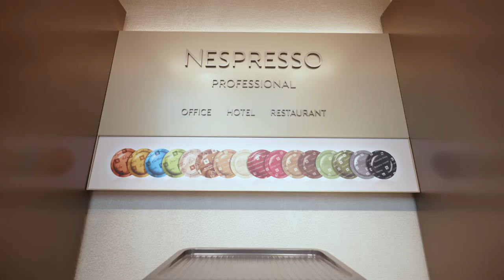NESPRESSO - NEW STORE LOUISE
Client : Nespresso
Agence : Tryptique
Prod : Filmeo.be